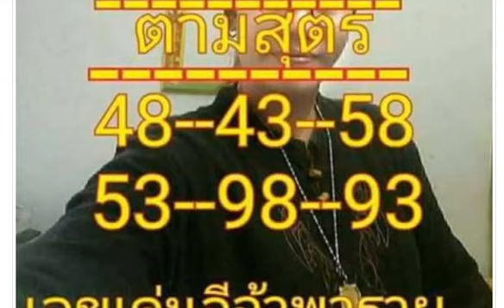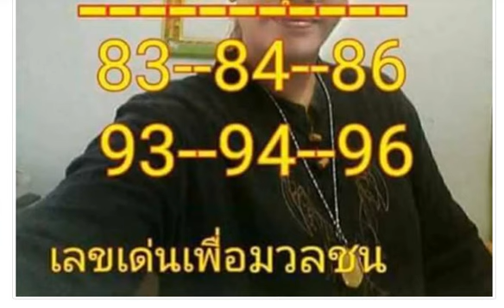จี้จ้าพารวย งวด1/10/60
มาแล้วหวยซองกุมารทองให้โชค งวด 1/10/60 ผลงานดีเขาบน 43
แม่นขนาดนี้หาซื้อไว้เลย!! เลขจากสูตร @เกรียน งวดวันที่ 1/10/60 (ผลงาน 3 งวดซ้อน)
หวยซอง เลขแม่นบน ชุด 2 ตัว 3 ตัวบน งวดนี้ 1/10/60
หวยซอง น้ำมนต์ ชุด 3 ตัวบน งวดนี้ 1/10/60
หวยทำมือ กุหลาบ ขาว สรุป 2 ตัว 3 ตัวบน-ล่าง งวด 1/10/60
เขาให้เเค่งวดเดียวเท่านั้น!! อ.ขวัญ (ให้งวดสุดท้าย) งวดนี้ 1/10/60
สูตรเด็ดแนวทางหวย...จับคู่เลขเด็ดสองตัว งวดวันที่ 01/10/60
จะออกไม่ออกมาดูกัน!! อ.โชคชัย มีที่มา (อย่าลืมเเชร์ต่อ) งวดนี้ 1/10/60
ด่วน!! มาแล้วใครรอเจ้านี้ ปลอยมมาแล้ว ของแท้แม่นจริงๆ งวดนี้ตามต่อ งวดวันที่ 1 ต.ค. 2560
เลขเด็ด หวยยซอง พรหมลิขิต รางวัลที่ 1 เลขท้าย 2 ตัว งวด 1/10/60 ผลงานเข้าล่าง 71 ตรงๆ
มาแล้ว!! หวยเลขร่วมบุญ สามตัวบนตรง งวด 1/10/60
เลขเด็ด หวยซอง ไก่งาม บนล้าน% ชุดพิเศษ งวด 1/10/60 ผลงานเข้าคู่โต๊ดบน 34
เลขเด็ด หวยปฏิทิน งวด 1/10/60 เห็นเลขไหนบอกกันด้วย
หวยชุติศรณ์ เลขปลดหนี้ 3 ตัวบนเน้นๆ งวด 1/10/60
มาแล้ว!! เลขเด็ด หวยซอง อ.ฉัตรสุดา ให้บน งวด 1/10/60
หวยซอง ราชาตัวเด่น งวดวันที่ 1 ตุลาคม 2560
หวยซอง อ.สมหมาย งวดวันที่ 1 ตุลาคม 2560
เลขเด็ด ทิม นครพนม ความลับแห่งศรัทธา งวดวันที่ 1 ตุลาคม 2560
หวยดัง ตรังคำชะโนด ชุด 2 ตัวบน งวดวันที่ 1 ตุลาคม 2560
หวยจากกลุ่มไลน์ อ.Ten งวดวันที่ 1/10/60 (ผลงานเข้าบนล่างตรงๆ)
เลขนี้รวยแน่!! หวยซองพิศมัยชี้สด งวดวันที่ 1/10/60 ผลงานเข้าโต๊ด
หวยซองท้าเซียน 2ตัวล่างตรงๆ งวดวันที่ 1/10/60 (ผลงานเข้าล่าง 71)
เลขเด็ดหวยปูกระซิบ 2ตัวบน งวดวันที่ 1/10/60 (ผลงานเข้าบน 43ตรงๆ)
หวยสามตัวบน สองตัวล่าง แนวทางสลากกินแบ่งรัฐบาล งวดวันที่ 1/10/60
เลขเด็ดหนามทุเรียน จัดให้สองตัวบนเน้นๆ งวดวันที่ 1/10/60 (ผลงานงวดที่แล้วเข้าสองตัวบน 34)
คัดให้เน้นๆ เลขเด็ด 2 ตัวล่างแม่นๆ งวดวันที่ 1/10/60 (ผลงานงวดที่แล้วเข้าล่าง 71)
เลขเด็ด หวย 2 ตัวบนแม่นๆ งวด 1/10/60 ผลงานน่าติดตามมากๆ
เลขนาคี นาคราช 3ตัวตรงชุดเดียว งวดวันที่ 1/10/60
เลขเด็ดคุณชายหนึ่ง คิดตามสูตร งวดวันที่ 1/10/60 (ผลงานเข้า 143)
ร้อยบนคูเมือง งวดก่อนมาโต้ดสามตัวบนครับ 1/10/60นำฝาก
สูตรหวยหลักสิบบน เลขเด็ดงวดนี้ 1/10/60
มาแล้ว!! เลขเด็ด หวยทำมือคนเหนือดวง บน-ล่างเน้นๆ งวด 1/10/60
มาแล้ว!! เลขเด็ด หวยทำมือมายา เน้นคู่โต๊ด งวด 1/10/60
เลขเด็ดอาจารย์ดัง หวย อ.คำรณ บน-ล่าง งวดวันที่ 1/10/60 (ผลงาน 5 งวดซ้อน)
เลขวิ่งบน-ล่าง งวดวันที่ 1/10/60
เลขดับคู่ท้ายสองตัวบน งวดวันที่ 1/10/60
เลขเด็ดสามตัว งวดวันที่ 1/10/60
งวดหน้าจะเอามาลงให้นะครับ
เจ้านี้เข้ามาเเล้ว!! อ.หวยจากไลน์สด (มาก่อนหวยออก) งวดนี้ 1/10/60
มาแล้ว!! เลขเด็ด หวยT.W.C. ชุด 3 ตัว-ชุด 2 ตัว งวด 1/10/60
เลขเด็ด หวยซอง โชคคูณทวี ชุดบน-ล่าง งวด 1/10/60
ขอให้มีโชคเงินล้าน หวยซอง รวยแน่ บน-ล่าง งวด 1/10/60
มาแล้ว!! หวยคมชอบส่วนตัว ชุด 3 ตัวบนเน้นๆ งวด 1/10/60
เลขเด็ด หวยตารางเลข อ.จิรทีปต์ เลขเด่นบน-ล่าง งวด 1/10/60
เลขเด็ด หวยซอง บันดาลโชค บน-ล่าง งวด 1/10/60
เลขเด็ด หวยอ.ท้าวพันศักดิ์ ชุดบน-ล่างเน้นๆ งวด 1/10/60
เลขจากสูตร ม่อนชิโร สม แนวทางเลขเด่นแม่นๆ งวดวันที่ 1/10/60 (ผลงาน 7 งวดซ้อน)
เลขเด่นเดินดีเข้ามาแล้ว 7 งวดซ้อน! เลขจากสูตรหน่วยล่าง งวดวันที่ 1/10/60
เลขลับวงใน 3ตัวตรง งวดวันที่ 1/10/60
หวยซองอยากถูกหวยดูใบนี้ ชุด 2ตัวบน-ล่าง งวดวันที่ 1/10/60
สูตรทดลองใหม่ หวยคุณตาล้าน% งวดวันที่ 1/10/60 สถิติเข้า 3งวดซ้อน
หวยวิ่งหาความสำเร็จ ชุดบน-ล่าง งวดนี้ 1/10/60
ให้เเล้วไม่ต้องกลับ!! อ.จันทร์ ดารา (ไม่ต้องรอเลขนาน) งวดนี้ 1/10/60
งวดที่ผ่านมาจับ386-71แต่อั้น เลยจับ 643-143ครับ งวดนี้แน่นอน 5 มาแน่ๆครับ 1/10/60
หวยซองนกตาทิพย์ ข้อมูลบน งวด 1/10/60 สถิติเข้า 2งวดซ้อน
หวยเด็ด เลขนำลาภ อ.ช้าง ชุดสามตัว ชุดสองตัว งวด 1/10/60
เลขเด็ด หวยปฏิทินโชคลาภ หมอไพศาล งวด 1/10/60
มาบนล้าน% หวยซองไก่งาม (ชุดพิเศษ) งวดวันที่ 1/10/60
เลขเด็ดสองตัวบนและสามตัว งวดวันที่ 01/10/60
เลขงวดวันที่ 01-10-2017 มาแล้วนะคับใครสนใจ (ทักแชทมานะคับ) หางเดียว. เข้าทุกงวด100%
เลขเด็ดขันน้ำมนต์ ปฏิทินเจ้าพ่อปากแดง งวด 1/10/60
เลขเด็ด หวยอ.สมดี บุตรงาม ชุด 2-3 ตัวบน-ล่าง งวด 1/10/60
เลขเด็ด หวยอ.ปริวัฒน์ ชุด 3 ตัวบน 2 ตัวล่าง งวด 1/10/60
มาแล้ว!! เลขตามอิทธิพลของวันอาทิตย์ แบ่งปันแค่เพื่อนสนิท งวด 1/10/60 (งวดที่แล้วเข้าล่าง 71 ตรงๆ)
เลขเด็ด คำชะโนด ชุด 3 ตัวบน งวดวันที่ 1 ตุลาคม 2560
เลขเด็ด ลูกพ่อวิษณุกรรม บน-ล่าง งวดวันที่ 1 ตุลาคม 2560
เน้นล่างเเก้มือกันใหม่!! อ.ล่างเน้นๆ (เก็บเลขไว้ก่อนดัง) งวดนี้ 1/10/60
เลขเด็ด หวยทำมือสังทองตัวดำ บน-ล่าง งวด 1/10/60
มาแล้ว!! เลขเด็ด หวยทำมือศราวุฒิ ชุดบน-ล่าง งวด 1/10/60
หวยวิ่งหาความสำเร็จ 3ตัวบน 2ตัวล่าง งวดวันที่ 1/10/60
มาแล้วหวยแชทกลุ่มไลน์ โดย อ.ใบไม้ งวดวันที่ 1/10/60 (ผลงานเข้าโต๊ด134)
งวดใหม่มาแล้ว 1 ตุลาคม 2560 มาประเดิมกันด้วยเลขเด่นบน
จัดไป! หวยมังกร เมรัย งวด 1/10/60 งวดที่แล้วเข้าเต็มๆ
หวยซอง นกตาทิพย์ งวด 1/10/60 (ผลงานเข้าล่าง 2 งวดซ้อน)
ยังเอามั้ย!! เลขเด็ด หวยซอง 7 เซียน V.I.P. ให้โชค บน-ล่าง งวด 1/10/60
มาแล้ว!! เลขเด็ด หวยทำมือคนเดินดิน 2 ตัวบน งวด 1/10/60 (ผลงานเข้า 3 งวดซ้อน)
มาแล้ว!! หวยซองม้าวิ่ง ชุดบน-ล่างมาแน่ๆ งวด 1/10/60
หวยซองจอมขมังเวทย์ บน-ล่าง งวดวันที่ 1/10/60 (ผลงานงวดที่แล้วให้ล่างมาบน 34)
หวยซองเลขแม่นบน เลขแม่นล่าง งวดวันที่ 1/10/60 (ผลงานงวดที่แล้วเข้าล่าง 71)
ยังเข้าอย่างต่อเนื่อง! ตารางเลขเด็ด คู่มือเสี่ยงโชคสลากกินแบ่งรัฐบาล งวดวันที่ 1/10/60